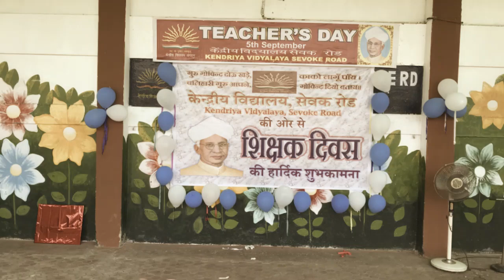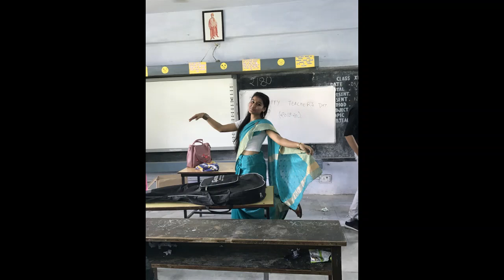KENDRIYA VIDYALAYA SEVOKE ROAD|| TEACHERS DAY|| 2019-20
THIS IS A VIDEO COMPILED BY ME AS PER THE EVENTS OF TEACHERS DAY CELEBRATED IN KVSR ON 5 SEP 2019 BRINGING ALL THE MEMORIES TOGETHER FOR EVERYONE TO REMEMBER AND CHERSE THE MEMORIES.